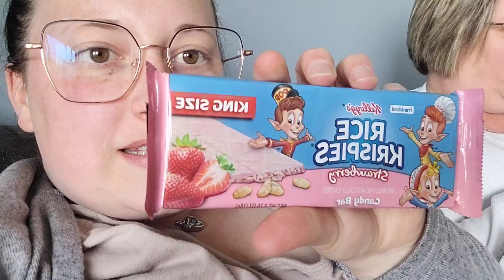Dégustation avec ma soeur et ma mère 🍬 + Picnic avec la garderie + Grand Mcdon ! 🍟🍔| 10&11 Mai 2023